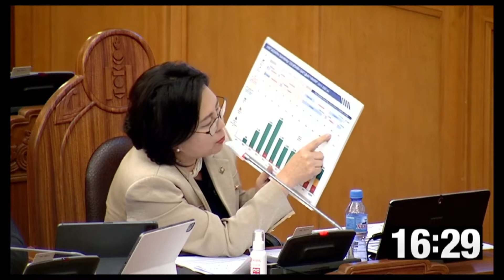С.Одонтуяа VS Б.Жавхлан /Хөгжлийн банк ба мэтгэлцээн/